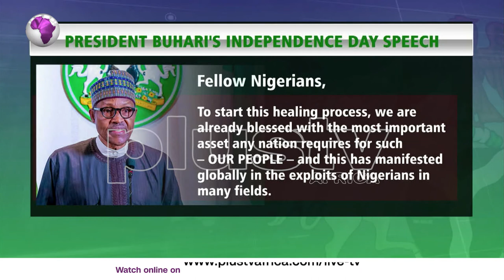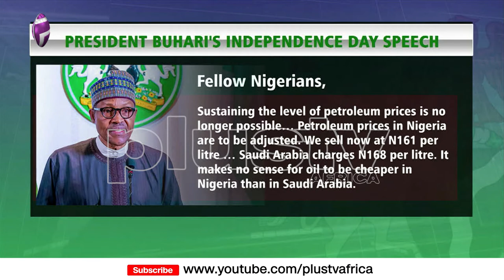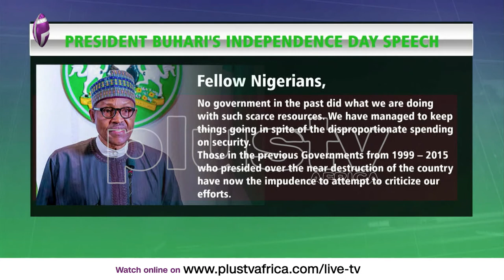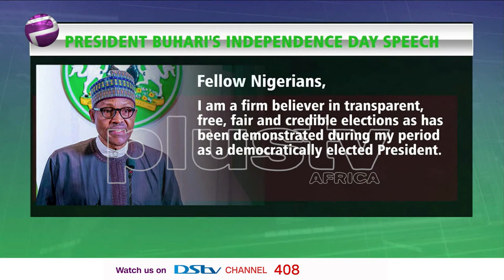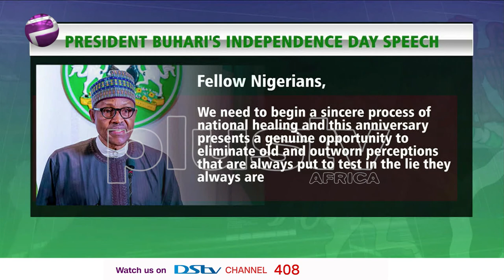Nigeria At 60: Reviewing The President's Independence Day Speech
Reviewing The President's Independence Day Speech